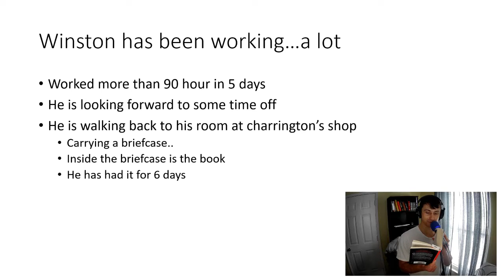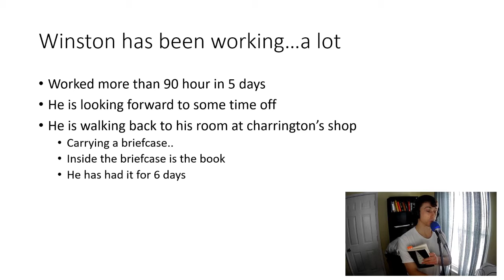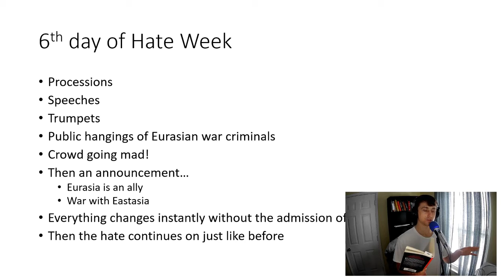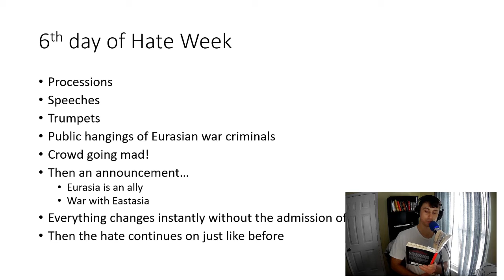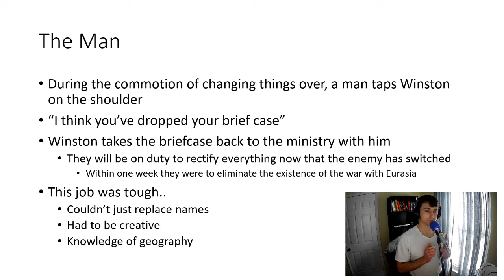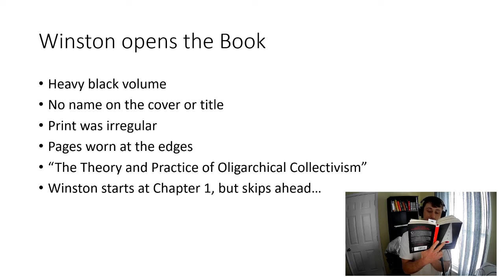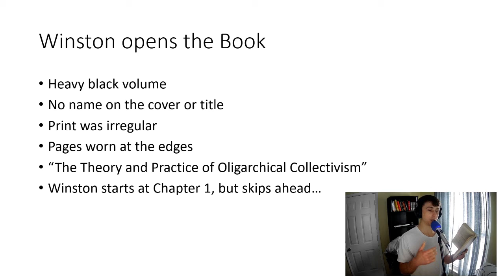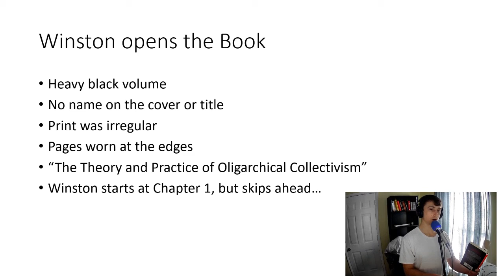1984: Goldstein's Book, Part I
-Working overtime
-Briefcase
-Opening the book